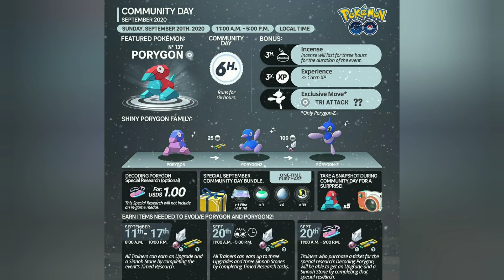Pokemon go ( in Hindi) || Community Day Reachers Ticket Giveaway and Polygon Community Day Detailas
1000 views

100

0

Save

Report

Indian Pokemon go

KushalAsopa pokemongo communityday Hello everyone Please support here Porygon Community day|| Ticket Giveaway|| Pokemon Go (Hindi) new attacks pokemon go porygon with new tri attack best community day giveaway pokemon go pvp battles, raid battle legendary pokemon upcoming community day September community day giveaway tickets RULES: 1: like the video 2: share the video 3: hit subscribe n press bell icon all notification 4: comment whose community day is on 20TH sept 2020 5: 600+ Subscribe (1 tickets) 700+ subscribe (2 tickets) result: it will declare on 19th of sept 2020 at evening live stream and winner must be in the stream otherwise we repeat selection process.

Jai Hind
Bharat Maa ki Jai Pokémon is Copyright Gamefreak, Nintendo and The Pokémon Company 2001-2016 All images and names owned and trademarked by Nintendo, Niantic, The Pokémon Company, and Gamefreak are property of their respective owners.